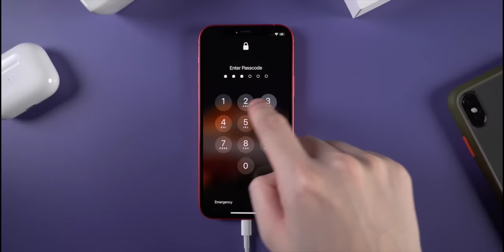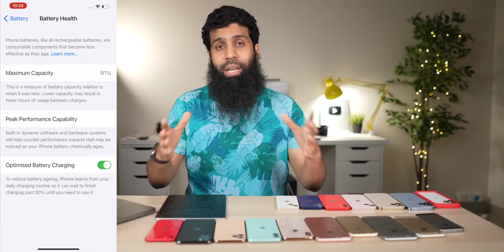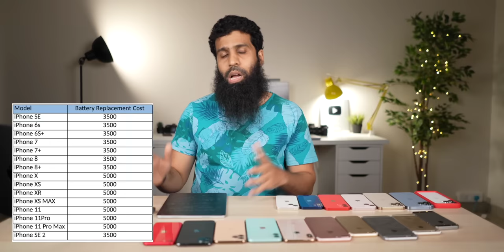iPhone Battery Replacement Cost in India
Visit Any Apple Authorised Service centre near you for iPhone Battery replacement.
for non Apple Authorised iPhone Battery Replacement

iphone battery replacement cost at apple store,iphone battery replacement battery health,iphone battery replacement warranty, Foxconn iPhone battery